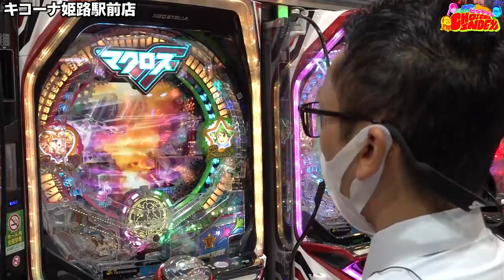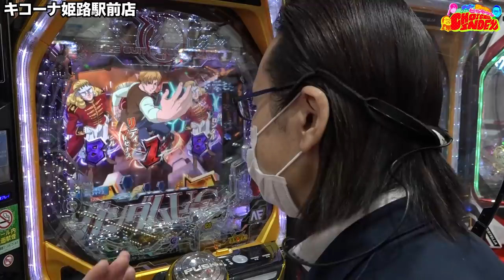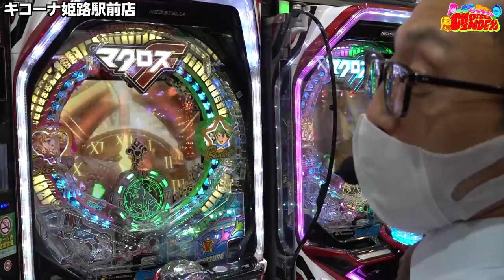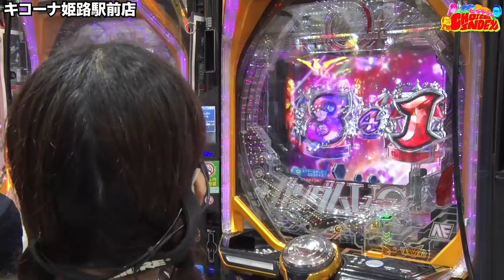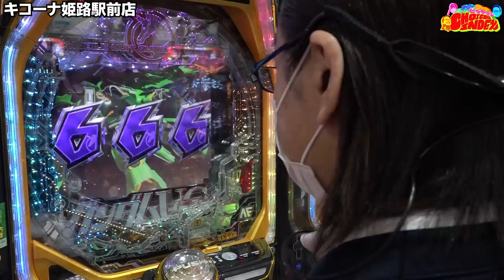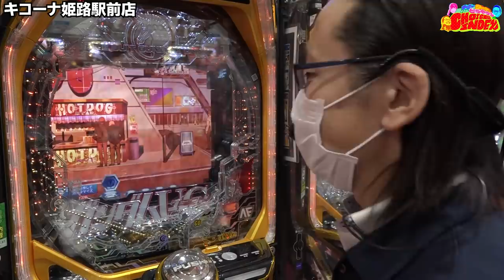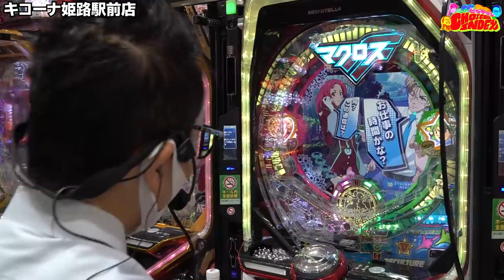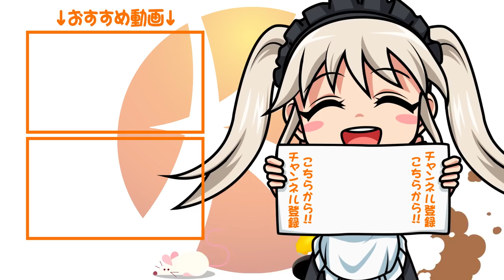【新番組！】トミーとシーサ。WITHヒラヤマンのCHOICE INDEX第１話前半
（番組制作協力会社：アロウズスクリーンへのプレゼント応募になります）
応募期間：10月20日21時～10月27日21時まで
シーサ。とヒラヤマンのどちらが勝つかを予想して
備考欄に記載でご応募ください。